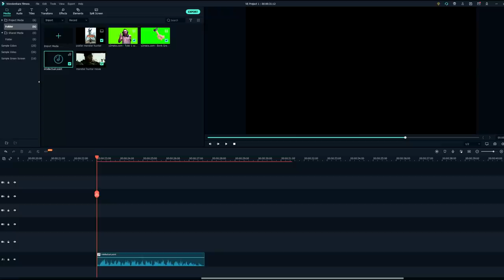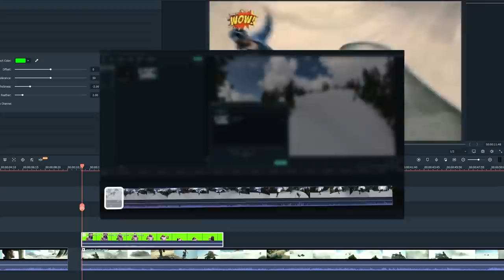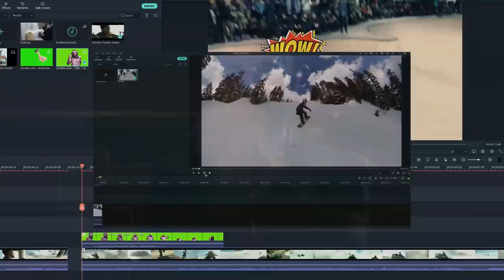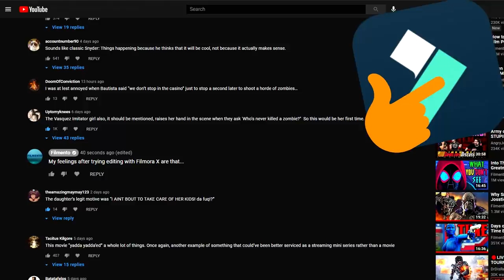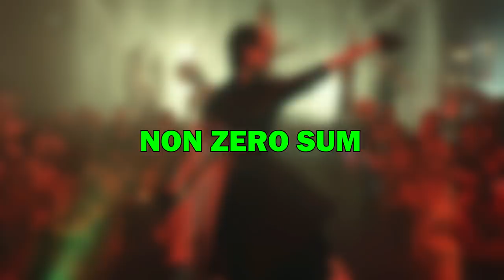Cruella — Another Failed Gender Obsession Movie? | Film Perfection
Cruella is Disney's new villain origin story along the lines of Joker, only far from going as far with it. But the other thing Cruella is is another Hollywood female empowerment movie which we got a bad vibe from movies like Charlie's Angels and Birds of Prey. Weirdly though, Cruella seems to improve on them a lot in a way that Hollywood should learn from it going forward. So today, let's see how Cruella does the same female led movie things as Charlie's Angels and Birds of Prey but actually pulls it off a lot better.

Disney’s Cruella (2021)
Academy Award® winner Emma Stone (“La La Land”) stars in Disney’s “Cruella,” an all-new live-action feature film about the rebellious early days of one of cinemas most notorious – and notoriously fashionable – villains, the legendary Cruella de Vil. “Cruella,” which is set in 1970s London amidst the punk rock revolution, follows a young grifter named Estella, a clever and creative girl determined to make a name for herself with her designs. She befriends a pair of young thieves who appreciate her appetite for mischief, Charlie's Angels — How Gender Obsession Can Ruin a Film | Anatomy Of A Failure Birds of Prey — The Impostor Deadpool Jack Sparrow | Anatomy Of A Failure cruella ending cruella official trailer cruella - movie review cruella honest trailer everything wrong with cruella watch cruella full movie online free 4k clip cruella best scenes cruella all scenes cruella 4k clip hd cruella dalmatians joker cruella estella becomes cruella cruella death scene Cruella - Why? Cruella - Everything Wrong With Disney Cruella Pitch Meeting and together they are able to build a life for themselves on the London streets. cinemasins cruella joker how to make evil likable One day, Estella’s flair for fashion catches the eye of the Baroness von Hellman, a fashion legend who is devastatingly chic and terrifyingly haute, played by two-time Oscar® winner Emma Thompson (“Howards End,” “Sense & Sensibility”). charlie's angels flop birds of prey flop But their relationship sets in motion a course of events and revelations that will cause Estella to embrace her wicked side and become the raucous, fashionable and revenge-bent Cruella.
Elena (Naomi Scott), a young engineer, unwittingly stumbles upon new government technology that could hold significant and dangerous ramifications for society. However, her discovery garners attention from the wrong sort of everything wrong with Charlie's Angels cinemasins honest trailer Charlie's Angels watch full movie online free 4k clip Charlie's Angels a perfect storm flop box office bomb people, so it is up to two special operatives men in black international how to build a toxic hero (Kristen Stewart and Ella Balinska) to mobilize, protecting Elena and the future of the planet in the process. Written and directed by Elizabeth Banks.
Director Cathy Yan’s superhero action-drama is a spin-off of 2016’s “Suicide Squad”. It stars Margot Robbie, Mary Elizabeth Winstead and Ewan McGregor. After deciding to operate independently of the Joker, Harley Quinn (Robbie) teams up everything wrong with Birds of Prey cinemasins honest trailer Birds of Prey watch full movie online free Birds of Prey - It's a Garbage Movie Birds of Prey clip 4k hd Charlie's Angels how female obsession can ruin a film anatomy of a failure men in black international how to build a toxic hero filmora, filmoraX, filmoravideoeditor, videography, videoedit, edit, videoedits, edits, videoediting, editing Suicide squad one dc-sastrous scene with  Margot Robbie, Christina Hodson Re-Team for New 'Pirates of the Caribbean' Movie for Disney Margot Robbie Pirates of the Caribbean Christina Hodson Pirates Margot Robbie lead new pirates of the caribbean movie Black Canary, Helena Bertinelli, and Renee Montoya to save a young girl from a contract killing that has been initiated by a brutal and narcissistic Gotham City crime lord (McGregor).